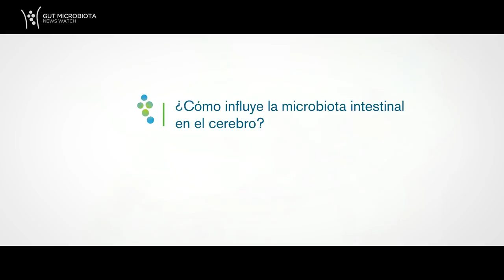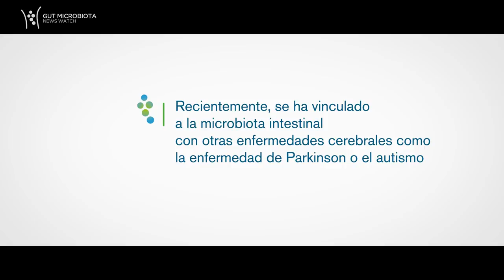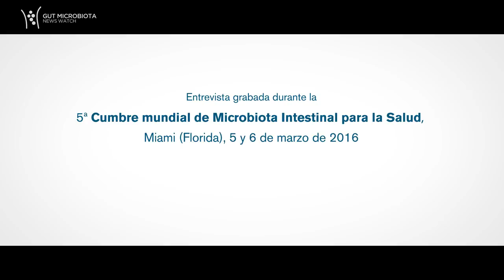GMFH2016 Aprendiendo sobre el eje intestino - cerebro, entrevista a Ted Dinan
El catedrático de psiquiatría Ted Dinan, de la Escuela Universitaria de Cork, es uno de los principales expertos mundiales en esta relación entre salud mental e intestino. Estudia las diferentes formas en que la microbiota envía señales al cerebro y el cerebro al intestino, y cómo esta comunicación puede estar vinculada a problemas mentales. Pudimos entrevistarlo durante la celebración del quinto encuentro mundial de Microbiota intestinal para la salud 2016, celebrado en Miami en febrero, donde tuvimos la oportunidad de hablar del eje intestino-cerebro.